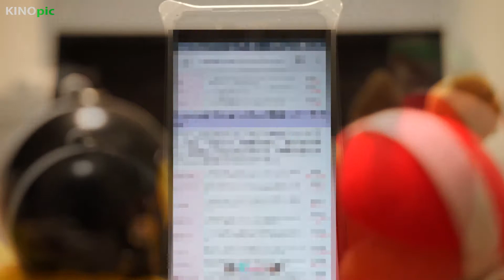お嬢様聖水 【聖水】【エナジードリンク】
お嬢様聖水(・ω・)ノ
男性にも人気のエナジードリンクです。